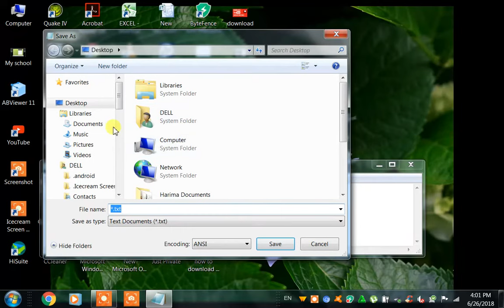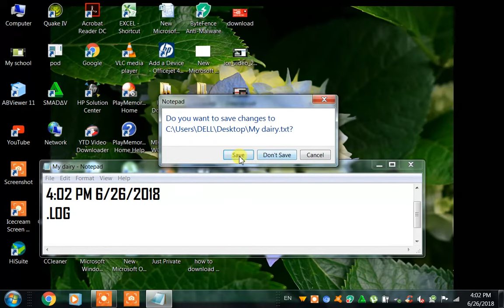HOW TO CREATE YOUR DIARY IN LAPTOP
Hope it works
Messenger
Give your videos to us on messenger or FB on easy peasy